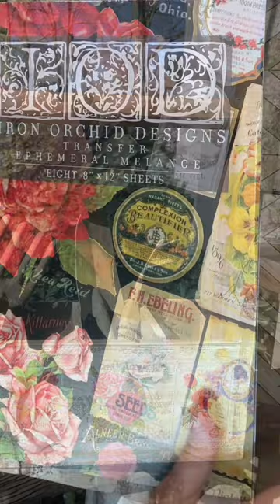EASY DIY With IOD Transfers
Iron Orchid Design Products Used:
IOD Ephemeral Melange Transfer